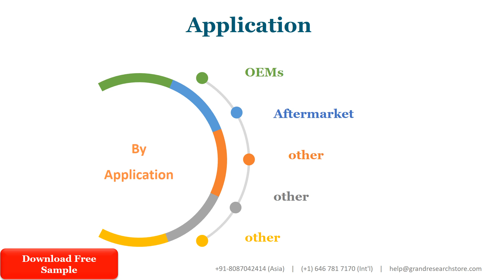Commercial Vehicle Clutches Market Research Report 2021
Commercial Vehicle Clutches Market research report includes specific segments by region (country), by manufacturers, by Type and by Application. Each type provides information about the production during the forecast period of 2016 to 2027. by Application segment also provides consumption during the forecast period of 2016 to 2027. Understanding the segments helps in identifying the importance of different factors that aid the market growth.